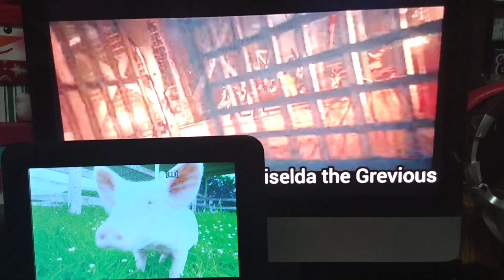How To Train Your Dragon The Hidden World (2019) Chaghatai Khan & Griselda The Grevious's Defeat